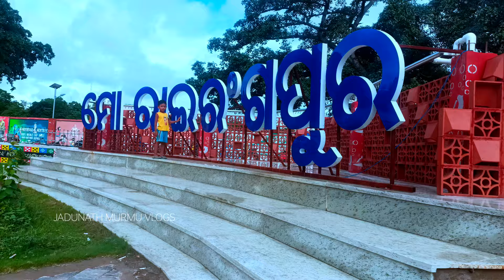BODY EXERCISE NIHATI LAKTI KANA SANTALI VLOGS VIDEO JADUNATH MURMU VLOGS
Hi friends this is my daily vlogs channel I hope you all give support me as well as support my vlogs channel.